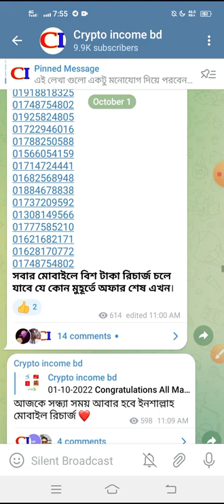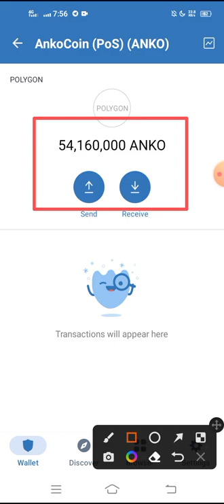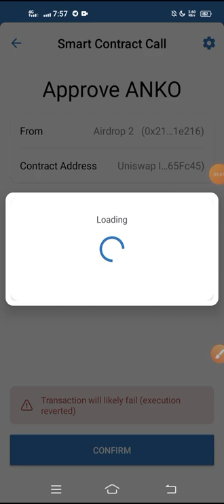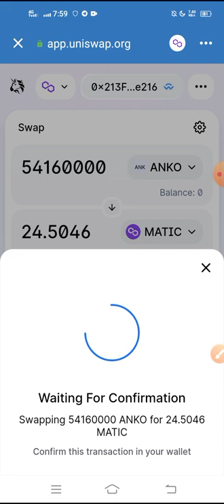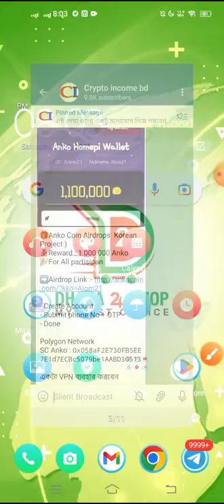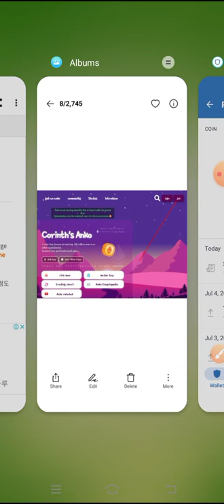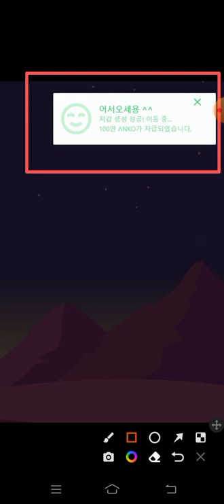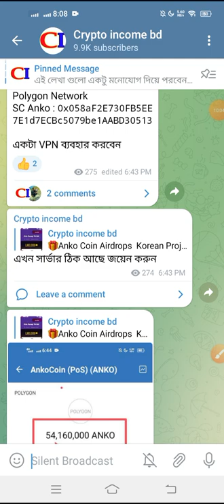18$পেমেন্ট পাইলাম || Anko Coin Wallet Airdrop || Instant Swap & Receive Payment || Don't miss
18$পেমেন্ট পাইলাম || Anko Coin Wallet Airdrop || Instant Swap & Receive Payment || Don't miss ||

1. Facebook Monetization ID\Page | Like | Followers = Sell
3.  USDT  SELLER INBOX ME= 📥

anko wallet
anko coin withdraw
anko token swap
anko wallet withdraw
anko coin swap
crypto income bd
ankocoin withdraw
instant 18$ Paymant
ankocoin Wallet Airdrop
new wallet airdrops
সবাইকে 18$ডলার দিবে
bd training naster
Exchanger Airdrop
ফ্রী ইনকাম করার সুযোগ
অলরেডি তিন Exchanger listed
all User Payment
Binance Exchanger Offer
#10$ ইনকাম হবে সবার
#100$ Earning chance
BIG project bikeem
#10$ Instant Payment
Don't and miss
All User Payment
listing Prices 500$
big Project Don miss everyone
#10$ instant কোপ দেন
Relly Airdrop Today
instant Payment All User
#20$All Users Profit
# Rly Token Airdrop
CUBE Wallet Offer
limtid Airdrop Don't miss
Instant Payment 100$
meta Wallet Airdrop
Fnsp Token Airdrop
For All User Payment
Airdrop Event
trust wallet airdrop Today
Binance listed Soon
All User Payment
all Exchanger Offer
BIG Project Airdrop
#100$Income Mantly
airdrop All Task Complete
Instant withdraw